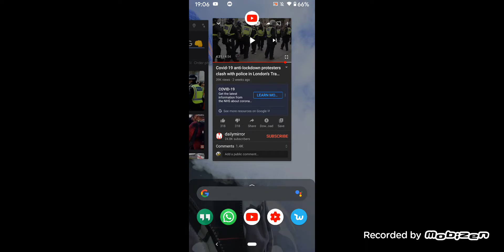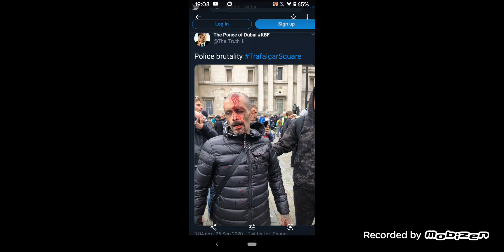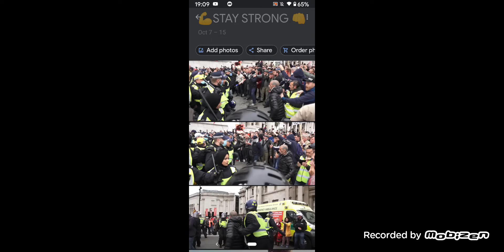Tat Man - Acktour?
Its a woman it's a *£ing woman!